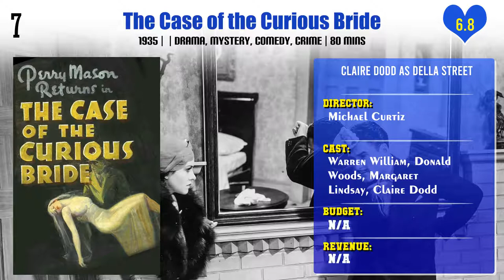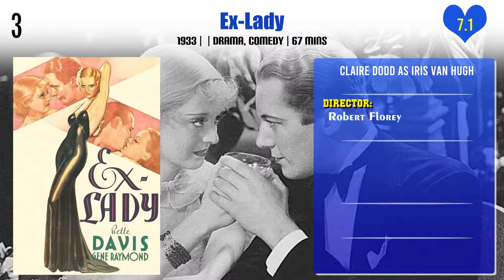Claire Dodd Top 10 Movies | Best 10 Movie of Claire Dodd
Top 10 Movies of Claire Dodd

Find the list of movies by Claire Dodd you can find more information, movie trailers, posters, reviews, youtube links in below link.

Pl. Comment down your favorite movie of Claire Dodd